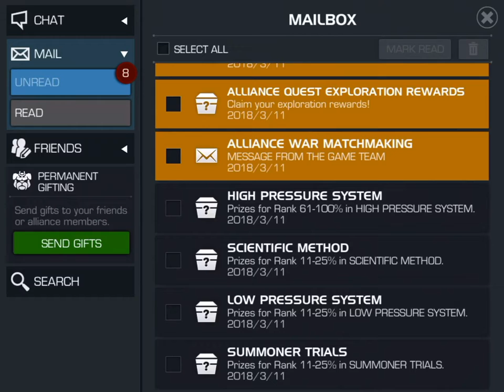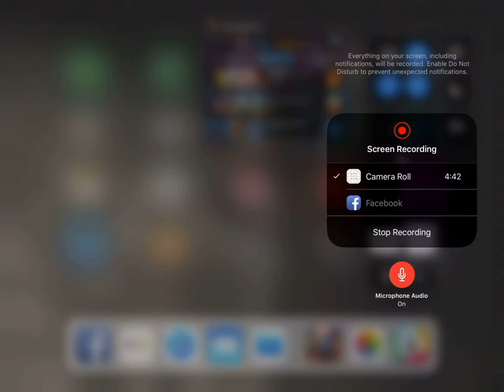Marvel Contest of Champions [1RP] Crusader Rabbit VS Arena Grinding For Milestones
Marvel Contest of Champions [1RP] Crusader Rabbit VS Arena Grinding For Milestones ... come and join the Rabbit as he claims the fruits of the end of week arena grinding